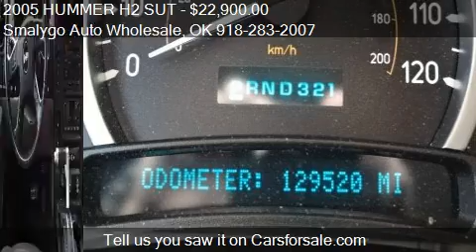2005 HUMMER H2 SUT for sale in Claremore, OK 74017 at the Sm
This 2005 HUMMER H2 SUT is for sale in Claremore, OK 74017 at Smalygo Auto Wholesale.
Engine: V8 6.0L V8
Transmission: Automatic 4-Speed
Color: Pewter
Mileage: 129520
Contact Smalygo Auto Wholesale 420 E Patti Page Blvd Claremore, OK 74017 to test drive this 2005 HUMMER H2 SUT  today.